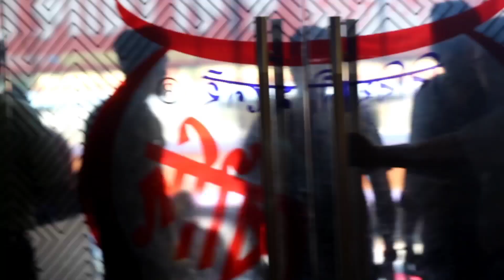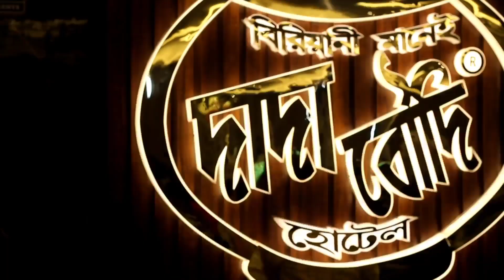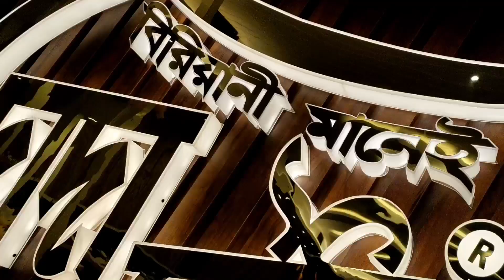UNCUT Dada-Boudi Biriyani Barrakpore Kolkata